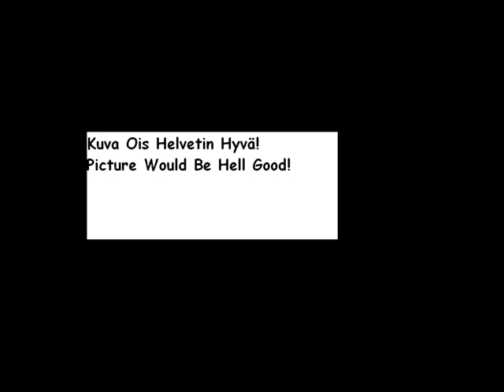Dj Impotency & Hitler - GO!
JEEJEEE Beatcraftil tehty Video räppii ja teknoo